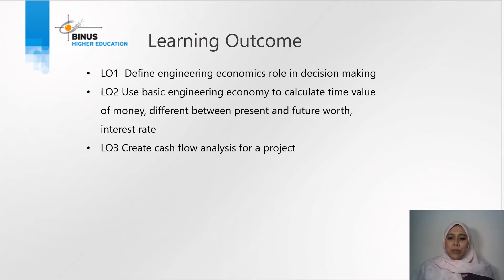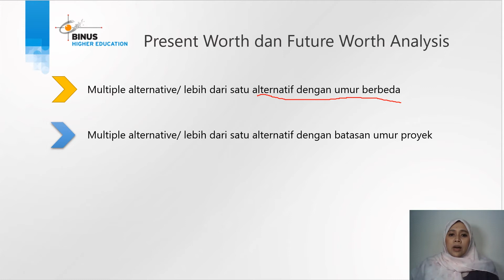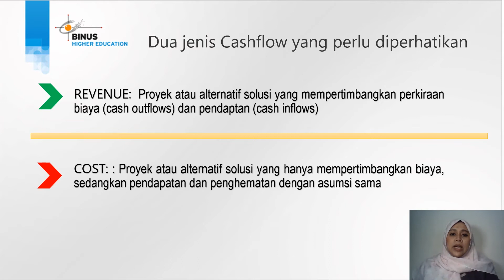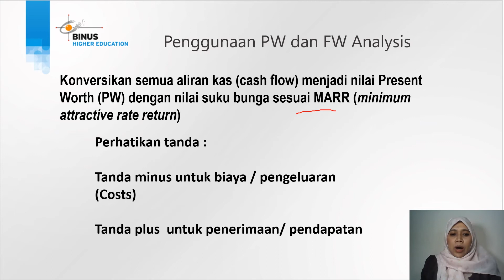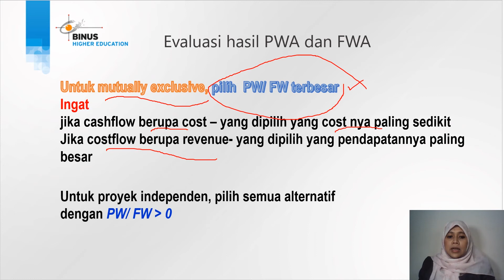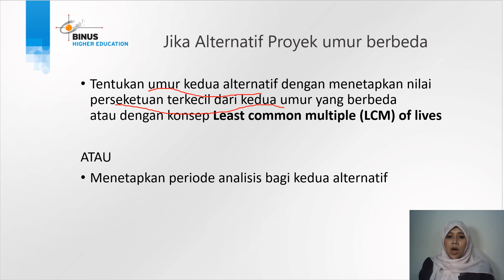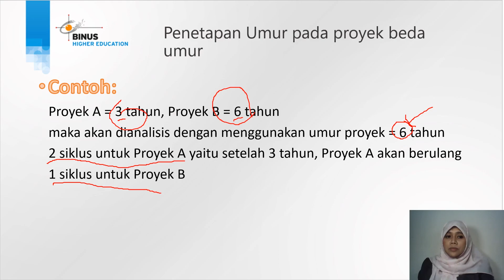07. Present Worth dan Future Worth Bagian 1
Credit title:

Subject Matter Expert : Dr. Rida Zuraida, S.T., M.T.